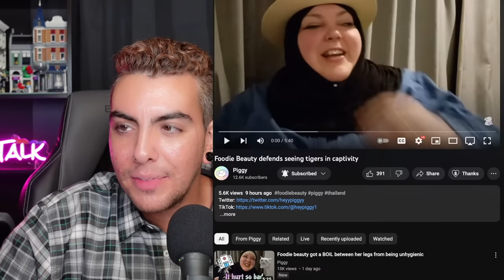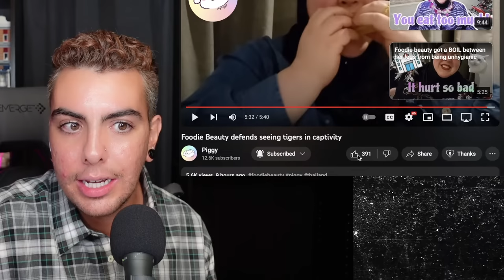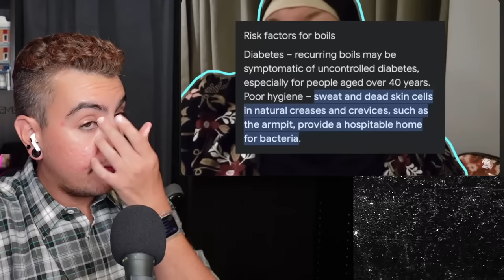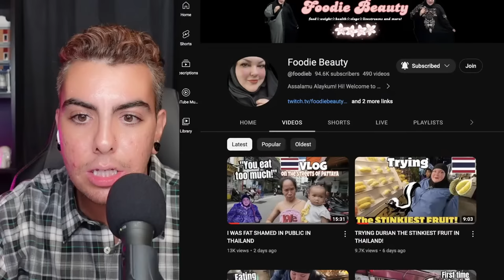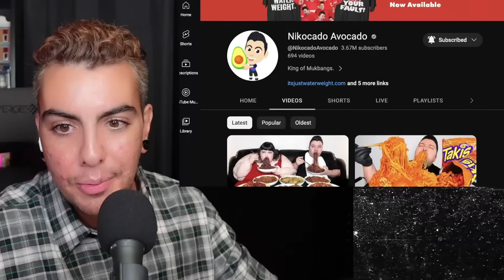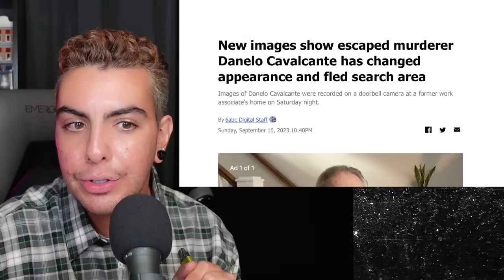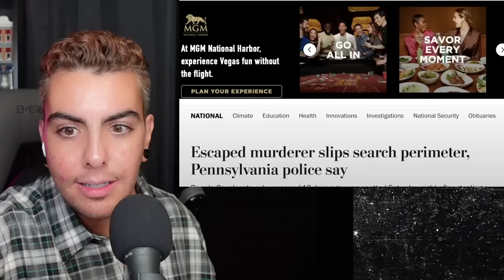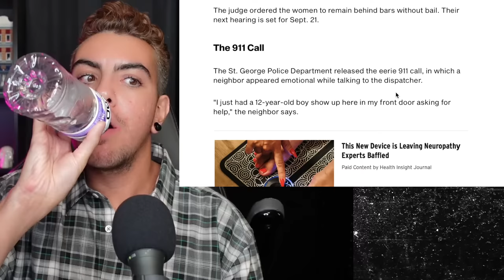Liar, Liar | shook after dark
intro 00:00
alr eats Cheesecake Factory she's tr*lling again 14:27
foodie beauty is so messed up for this... 43:59
pop goes the weasel 53:29
chantal... why are you defending this?? 55:33
we need to talk about the boil 01:20:50
Hungry Fat Chick is in the 300s! 01:46:53
drama random chit chat 02:01:46
EC situation has gotten so bad 02:03:42
escaped prisoner in Pennsylvania (Danelo Cavalcante update) 02:19:22
Ruby Franke first court appearance 02:29:45
TODAY IN 2019 02:51:36
today in 2019 pt 2 whole chicken 03:12:35